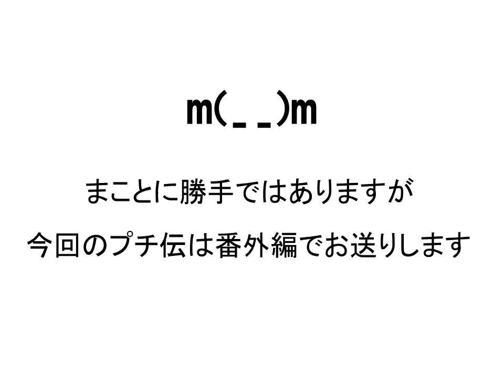菊池市プチ伝説No.019【番外編】ハートのありかをちょこっと公開！？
●投稿者：菊池市プチ伝説
●投稿内容：菊池市プチ伝説No.019で紹介した「ハート」は見つかりましたか？そのほかにも、菊池にはたくさんのハートがありそうです。見つけた方はハートの写真をぜひ投稿してください！菊池をハートでいっぱいにしましょう。

※菊池市プチ伝説とは・・・？
菊池市には、ありとあらゆる伝説やうわさがあり、知名度の高いものから、そうでないものまで存在しています。そこで、そうでないものを「プチ伝説」と位置づけ、フェイスブックや市ホームページなどで紹介していきます。